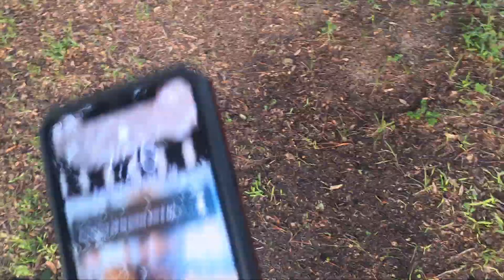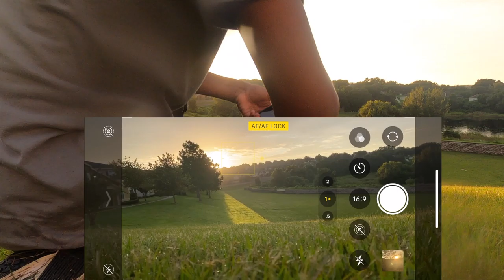A Day In The Life Of A Youtuber (Short Film)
My Very First (But Not Last) Short Film!! Tripod

A: 12.
Q: what is your editing software?

Q: do you do all of the video production yourself?
A: Funny enough, i do! My friends sometimes film for me, but otherwise i film, edit, upload, and brainstorm all of my videos!